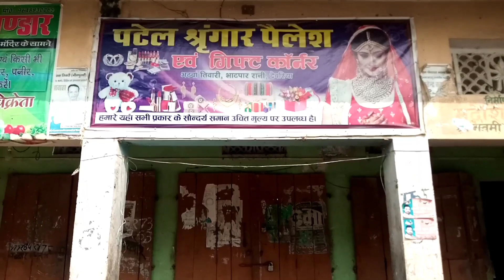यहाँ से start हुआ था सिलसिला प्यार का | विवेक पटेल और शिल्पी राज का | Part2 |Sunny vlogs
Guys ye jo chauraha hai isi chaurahe
Par vivek patel ka mobile ka dukan tha
aur shilpiraj yhi mobile banvane vivek patel
ke dukan pe aati thi dhire dhire dono log
riste me bandh gye baki kuchh video me
dekhne ko mil jayega aapko

Shilpi raj vivek patel
vivek patel shilpiraj
vivek patel ka Dukan
shilpi raj aur vivek patel

Instagram.com/shooter_sunny_official01

जल्द मिलते है किसी नये विडियो में